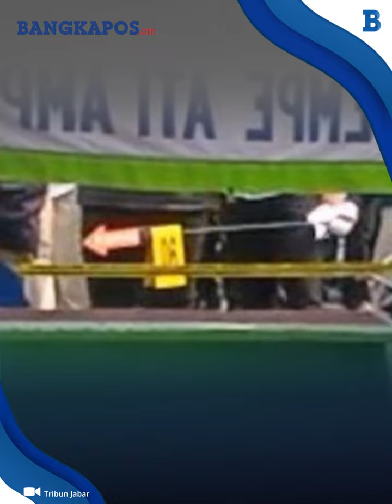Terungkap! Bukti Pelanggaran yang Menjerat 3 Oknum Polisi di Kasus Subang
Beginilah nasib tiga oknum polisi yang terseret dalam kasus pembunuhan ibu dan anak di Subang, Jawa Barat. Mereka adalah satu orang berpangkat Perwira yang bertugas di Polres Subang dan dua lainnya berpangkat Bintara yang bertugas di Polsek. Ketiga oknum polisi itu terbukti melakukan pelanggaran pada penanganan kasus Subang.

VP: Wawan